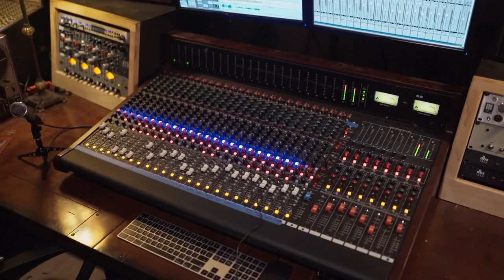Programa N° 17 "Gotas de Alquimia" con Maryori Díaz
Propuestas de crecimiento personal. Formato; monólogo, entrevistas, casos de la vida real.
Por favor si hay alguna novedad con los derechos de autor, nos puedes contactar, de manera amable te atenderemos. @vadradio2023
Agradecimientos en los visuales a: